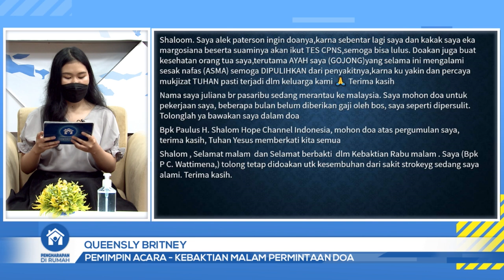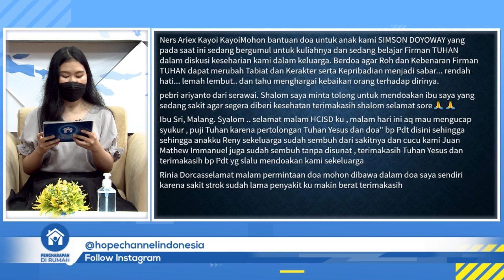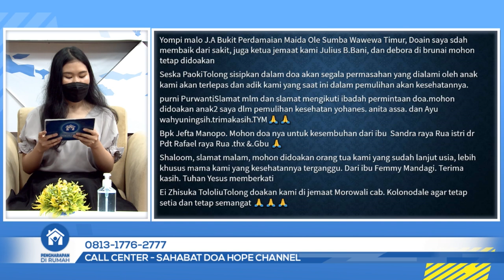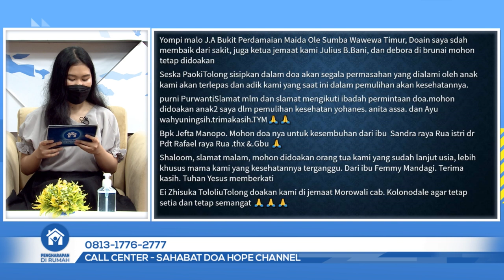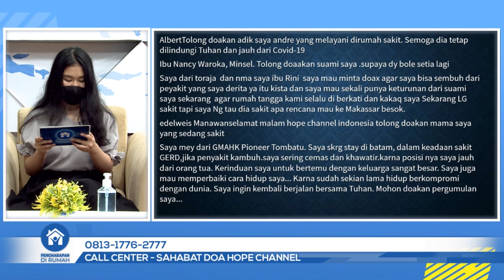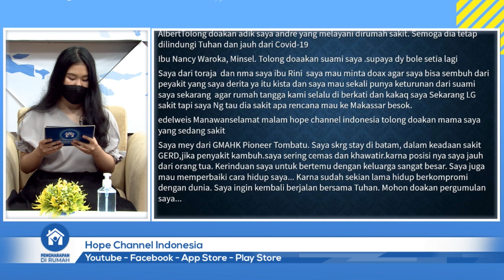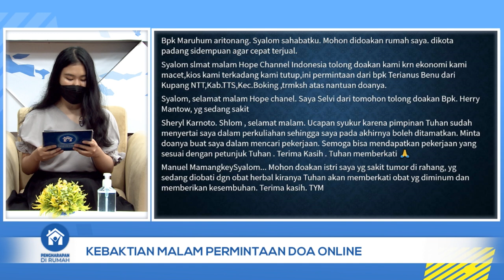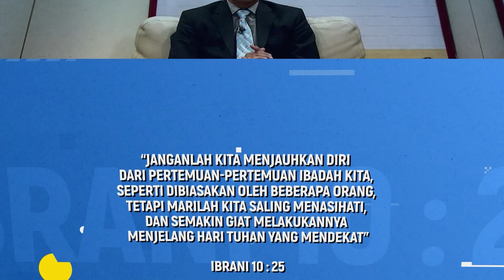Ibadah Rabu Malam "Merasa Lapar" - Pdt Franklin Satori | 09 September 2021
"Merasa Lapar"
Dibawakan Oleh Pdt. Franklin Satori
Sesi Doa   : Pdt. Martinus Kornelius
Host   : Queensly Britney
Praise Team  : Febby Manurung

Satelite : MPSat
Transponder : 7H
Frequency Trans : 3973.8 MHz
Symbol Rate : 1700Ksps
Polarity :  Horizontal
BW : 2 MHz
Indihome (UseeTV) : Channel 870